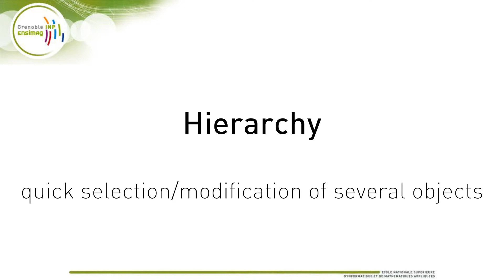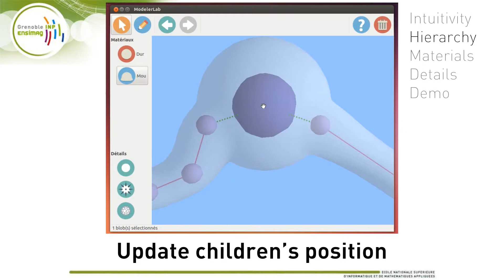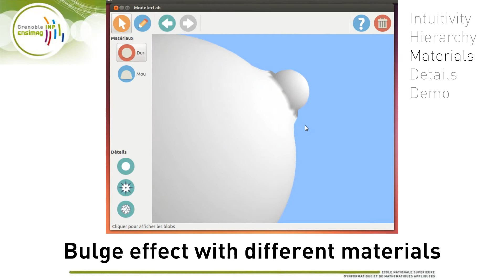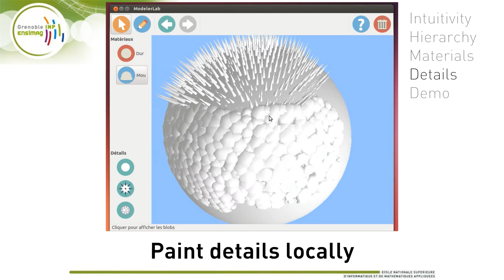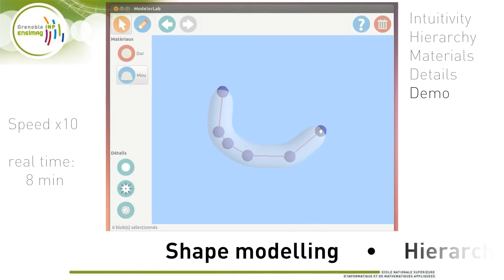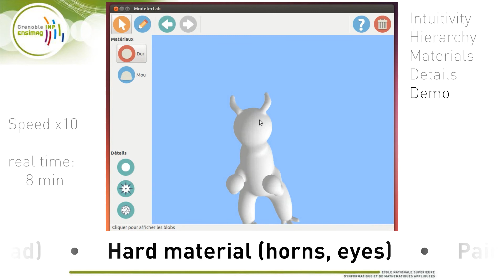Blob Factory : Make 3D modelling intuitive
Blob Factory is a 3D modelling software developped by 4 students of Grenoble INP - Ensimag.